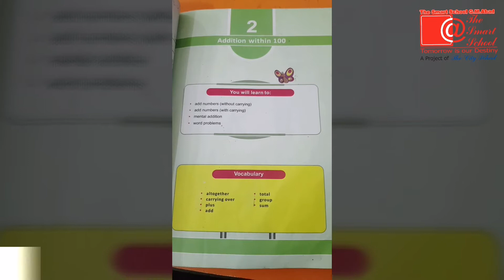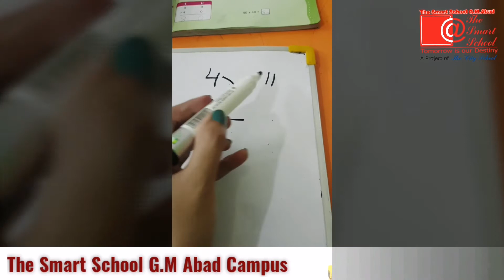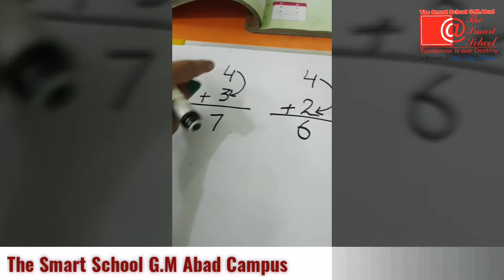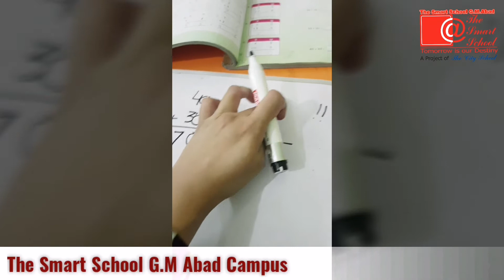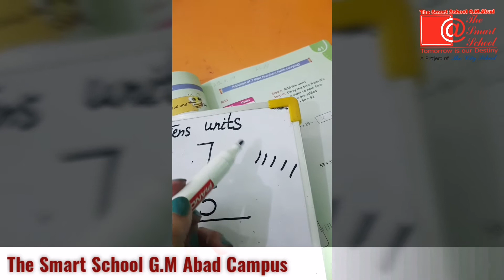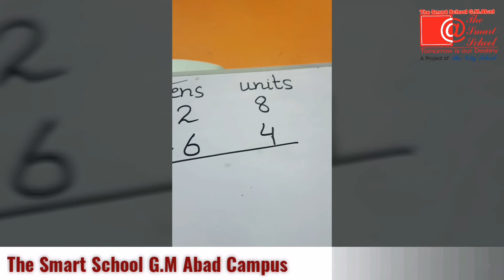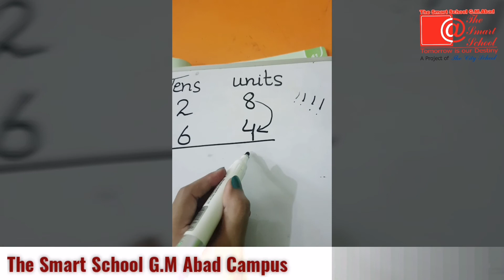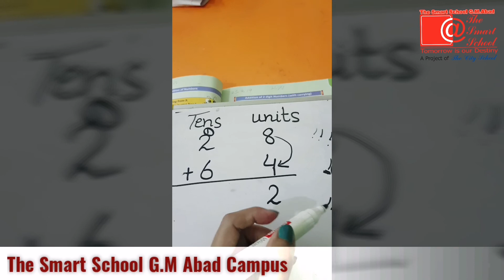1-Math, Unit#2, Lec#2